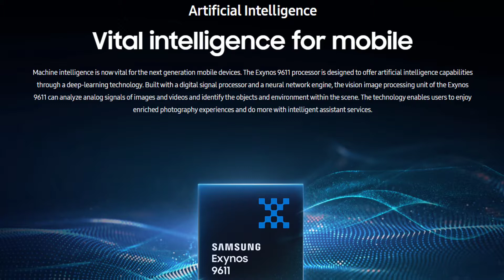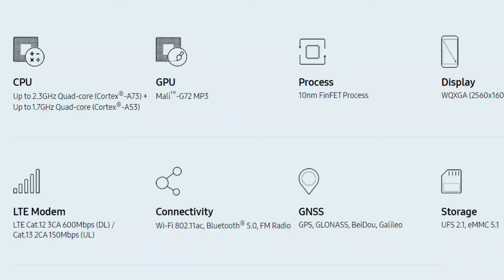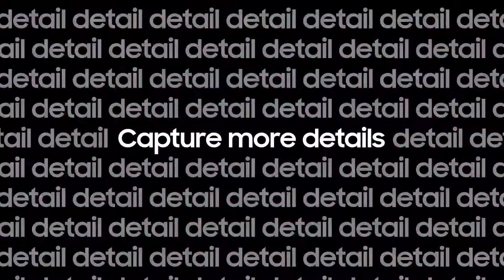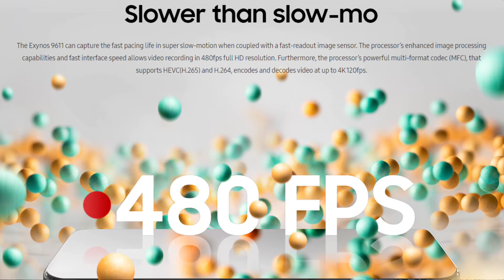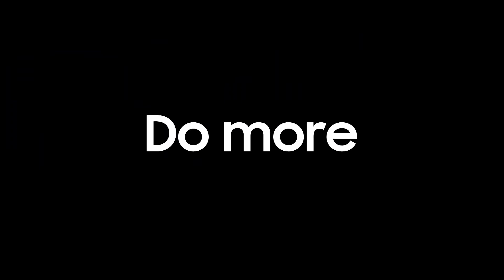Mediatek Helio G80 vs Exynos 9611 REAL COMPARISON[WHICH IS BETTER]🔥🔥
Hey Guys...
In this video i have compared two SOC Mediatek Helio G80 with Exynos 9611 which we find in various devices nowadays respectively. I hope you guys will like it and get some information.